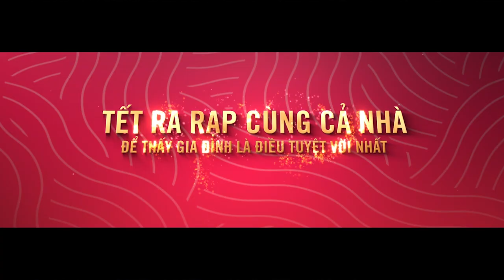Cười không đỡ được Mạc Văn Khoa cạo đầu đóng phim 30 CHƯA PHẢI TẾT | Khởi chiếu 25.01.2020 😎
30 CHƯA PHẢI TẾT là một bộ phim với sứ mệnh tạo ra tiếng cười ngày Tết và gửi gắm một thông điệp nhẹ nhàng về Nhân - Quả, Phụ - Tử và Bằng Hữu. Cách dựng chuyện và chủ đề ‘vòng lặp thời gian’ để nhấn mạnh yếu tố nhân quả - đừng vội vàng khi mọi chuyện chưa ngã ngũ.

Bộ phim dẫn nhiều tình tiết có vay sẽ có trả, đồng thời tô đậm các mối quan hệ đã bị lãng quên, mang đến cho khán giả cơ hội nhận ra ai, điều gì mới là quan trọng trong cuộc đời của họ? Những chuyện xảy ra khi Hân mắc kẹt trong vòng lặp ngày 30 Tết sẽ được ‘vén màn’ vào ngày Mùng 01 Tết Canh Tý 2020.

Đạo diễn: Quang Huy
Diễn viên: NSND Việt Anh, NSND Hồng Vân, Trường Giang, Mạc Văn Khoa, Tấn Beo, Đức Phúc, Phương Thanh…
Thể loại: Gia đình, Hài
Khởi chiếu: 25/01/2020
Thời lượng: 99 phút
Ngôn ngữ: Tiếng Việt - Phụ đề Tiếng Anh
Rated: C16 - PHIM CẤM KHÁN GIẢ DƯỚI 16 TUỔI